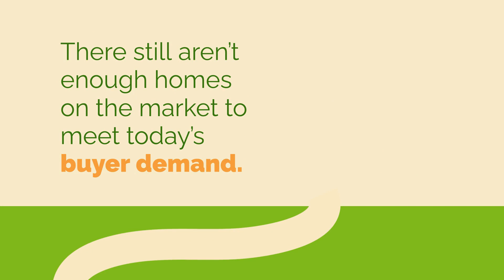What Do Rising Home Prices Mean for Buyers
Christopher Carroll - Realtor®
ERA Brokers Consolidated - Beaver